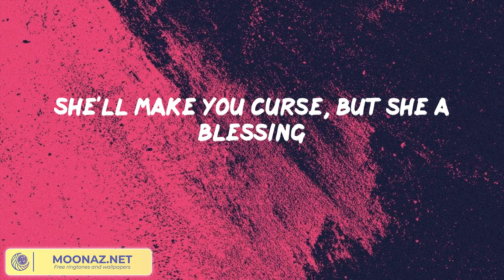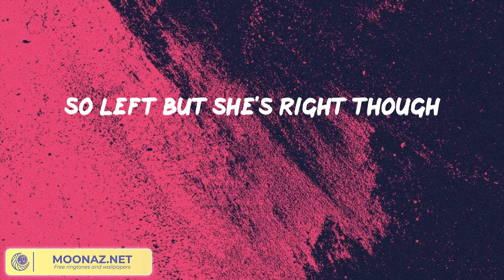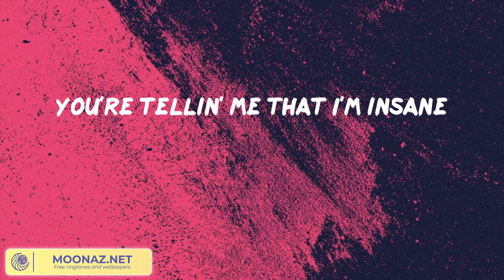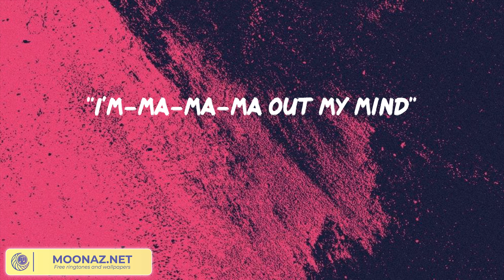Ava Max - Sweet but Psycho || Señorita, Unstoppable, Dance Monkey,... (Mix)